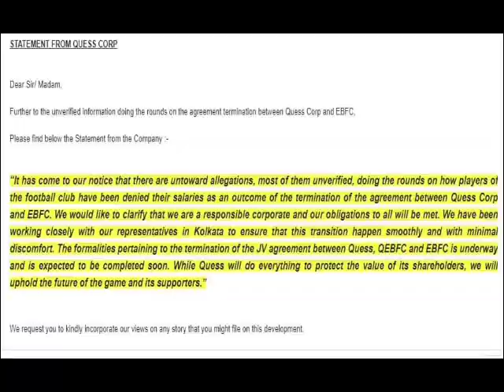💥 EASTBENGAL- এ আসতে চলেছে দুই প্রতিভাবান বঙ্গসন্তান🔥💪 🚨QUESS মেইল পাঠালো EASTBENGAL- কে 😱